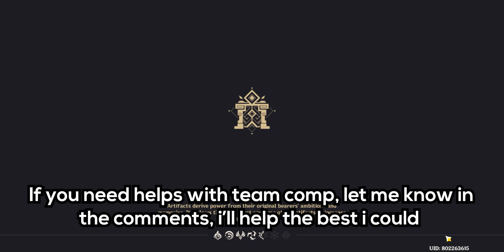Spiral Abyss 2.1 Floor 12 Guide ! with 4 Star only characters 9 star clear | Genshin Impact 2.1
This video shows a guide with 4 star only team for new spiral abyss 2.1 Floor 12. Team comp and strategies will be explained in this video. This floor is quite hard for players under AR 55, but eventually easy for endgame players.

I'm using Electro charge team with Beidou, Fischl, Sucrose and Barbara. And Original National Team for boss floors. My party is also not fully invested, there's more to improve !
0:00 | Intro
0:18 | Chamber 1
3:08 | Chamber 2
6:10 | Chamber 3
9:11 | Builds

I really appreciate every likes and subs, Thank you very much ! :)
About me :
I'm playing since the first day genshin released. I've just buy 2 welkins after 2.0 to have Raiden, no bp and top ups, so all of my character builds are f2p friendly. Right now im making helpful genshin content to help people playing the game :)